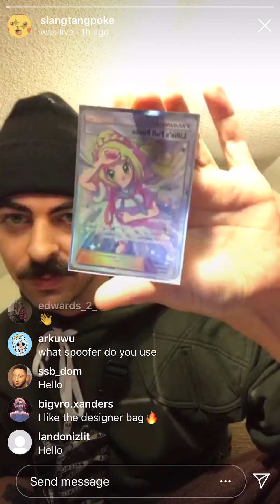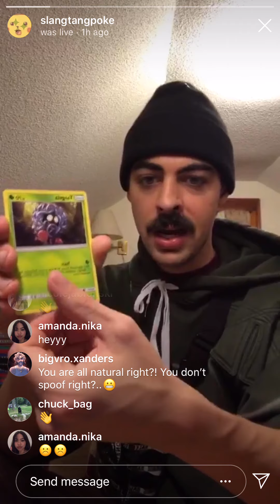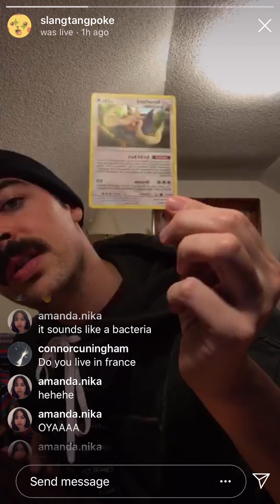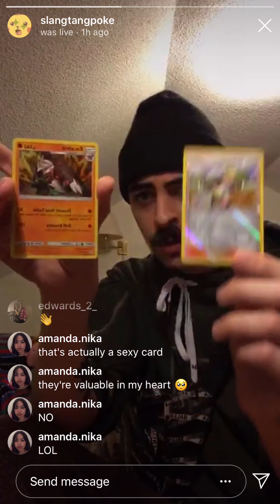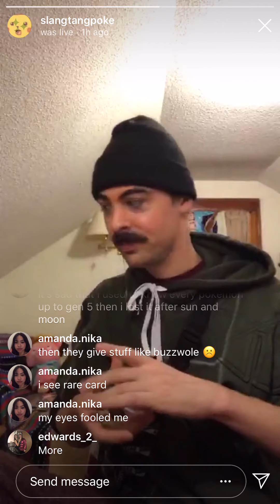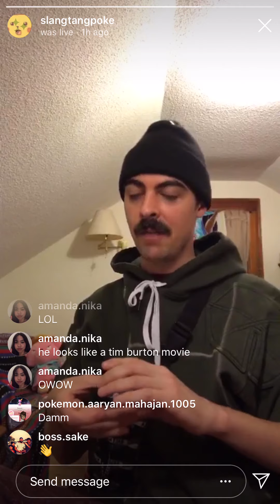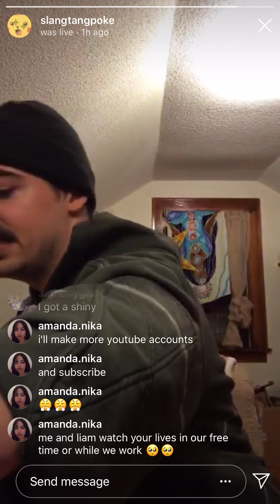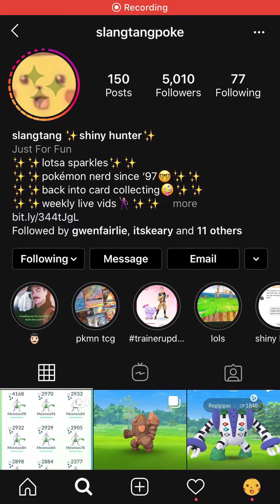FIRST COSMIC ECLIPSE IG LIVE!! ~ Booster box opening PT. 1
Here we're opening 25 packs of the latest cosmic eclipse set with friends and followers on Instagram live! IT WAS A GOOFY TIME FOR SURE!!! We had tons of fun and I managed to pull my most sought after rainbow rare! I'm loving the new set, even though it's GIANT lol. AND I LOVE OPENING PACKS WITH MY FOLLOWERS!! Y'all are truly the best.